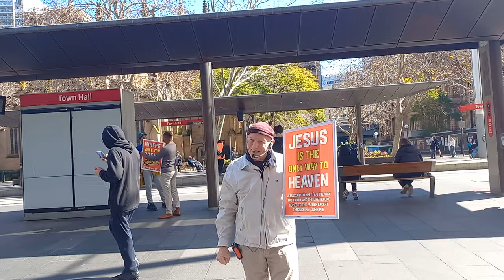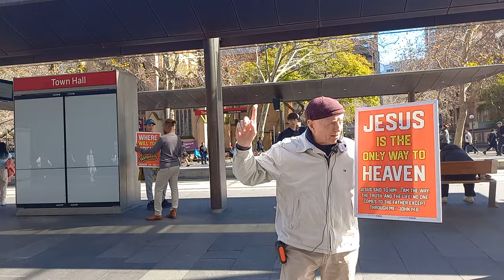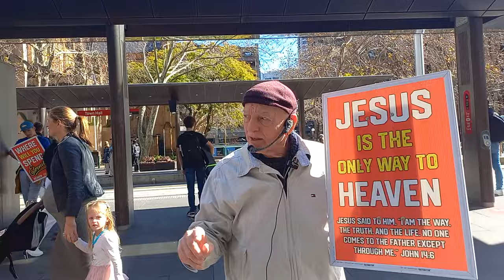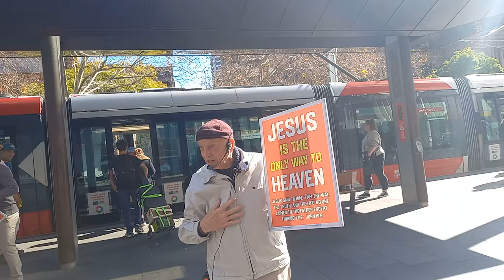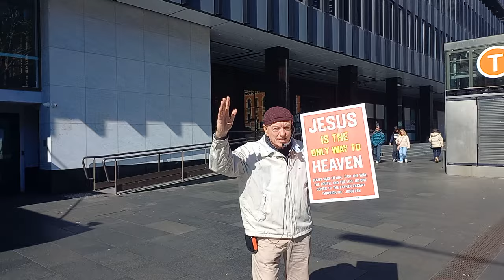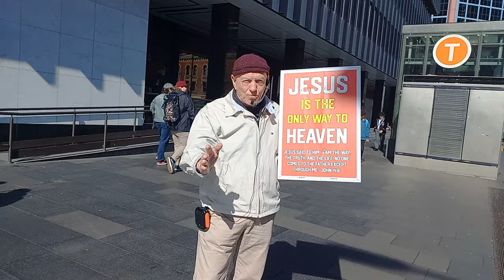Fired up for Jesus at Town Hall - 03082024